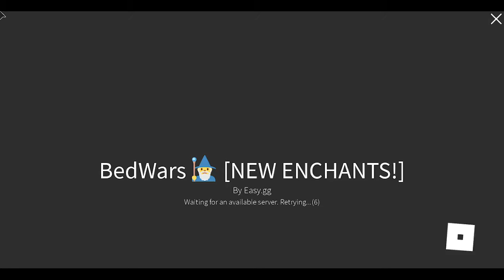BedWars and tea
Auron Go Nom Nom.